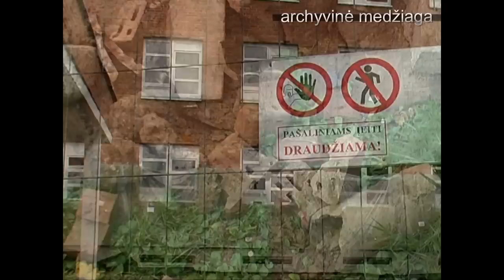Metai kaip vėjas. Operator. Antanas Bružas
VšĮ Klaipėdos jūrininkų ligoninės psichiatrijos departamento (Švėkšnos psichiatrinė ligoninė) 60 metų jubiliejui skirtas filmas.